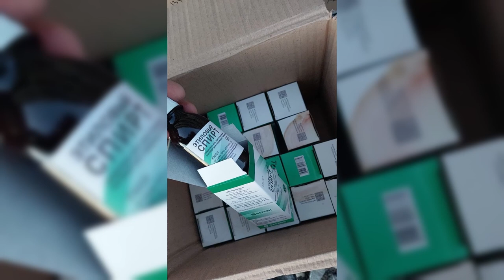Жителя Приморья будут судить за 33 тысячи флаконов с алкоголем.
Из контейнера на улице Перевальной в городе Находка, в котором фигурант уголовного дела хранил продукцию, полиция изъяла спиртосодержащую жидкость стоимостью свыше 750 тысяч рублей.